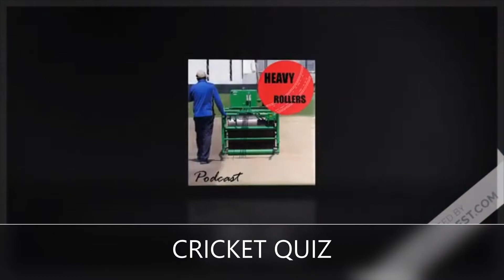Cricket Quiz- UMER vs ZACK EPIC SHOWDOWN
As there was no cricket today, we did a quiz. Put your answers in the comments.